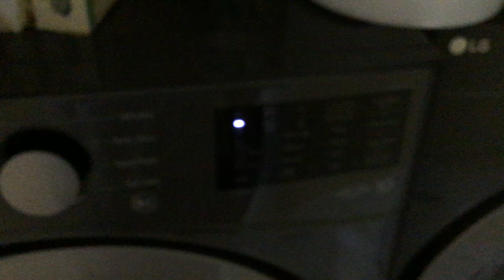My LG washing machine showing PF error code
Recorded: November 26th 2023 | washer Model: WM3400CM. So this apparently happened during a power outage￼